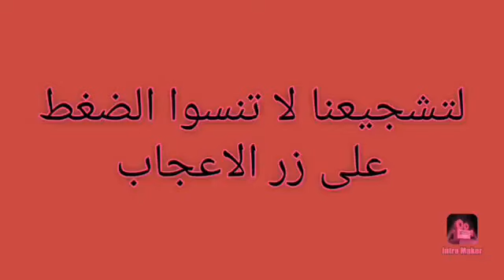شهادة في حق المرحوم ابراهيم حماص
شهادة في حق إبن مدينة أزمور المرحوم ابراهيم حماص،والذي وافته المنية صباح اليوم الثلاثاء 13 أكتوبر 2020.